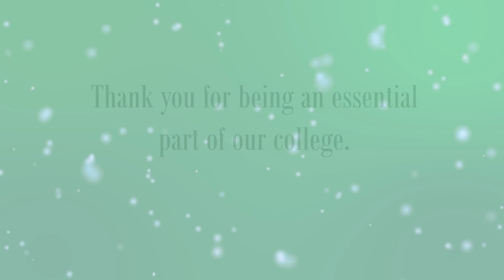Happy Holidays from the UNT G. Brint Ryan College of Business